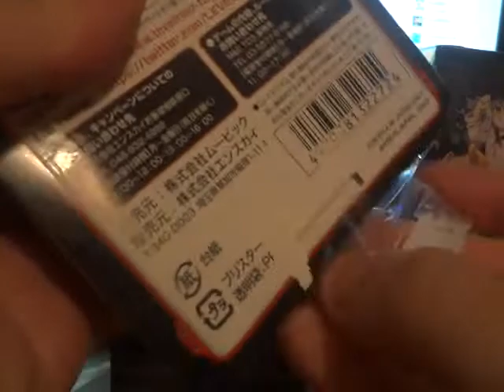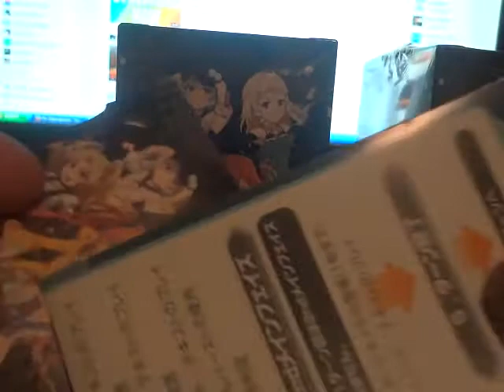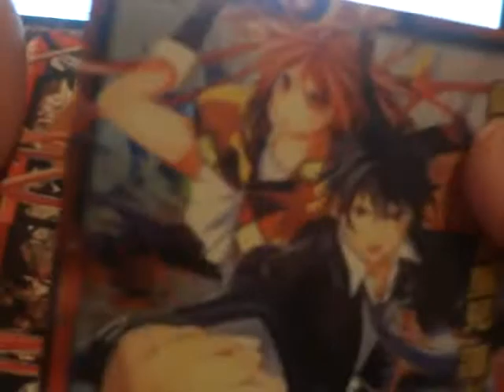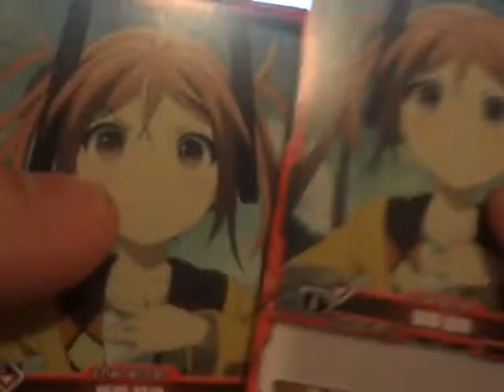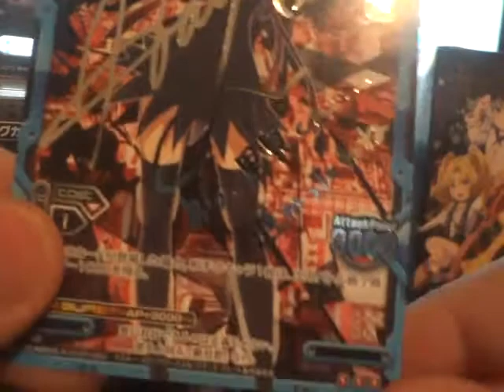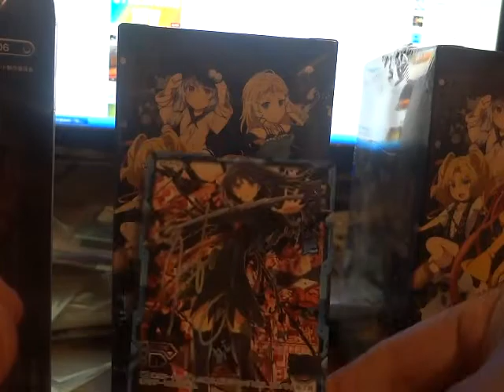12/18/14 LEVEL NEO: Black Bullet - Starter Deck - Unboxing (spaghetti hair edition)